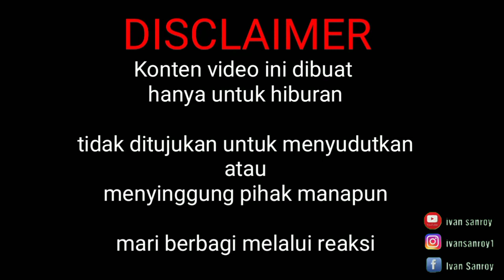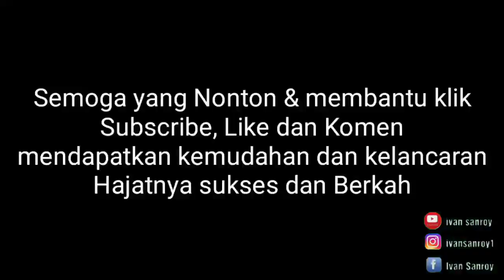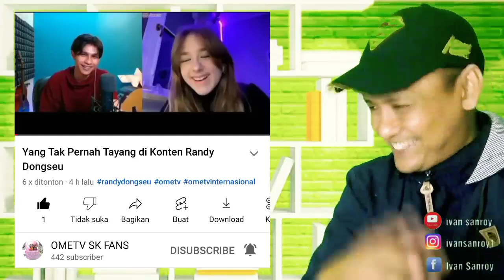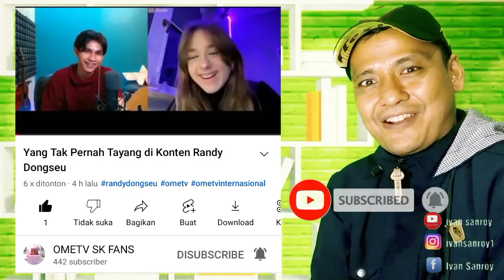INI TIDAK PERNAH TAYANG DI KONTEN RANDY DONGSEU ????!!!